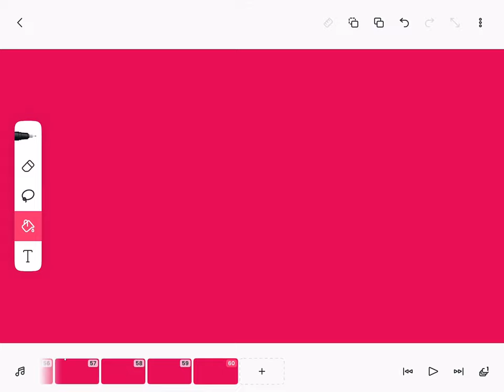My first flipclip animation